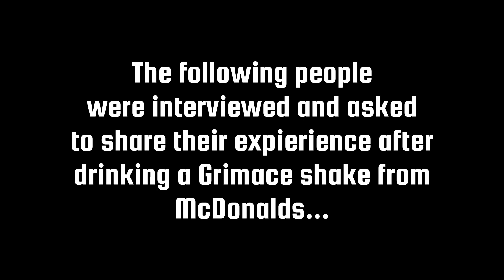The Grimace Shake Made Us Evil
there is no mercy

memesshortsfunnyyoutubeshortsYouTubePepsiASMRvlogreviewMcDonald'sgrimacelifecoolcuteamongusfeedfoodmukbanginterviewburgermrbeastcapybaraeatingdrinkingSpidermancomedytrendingviralsussuperfunny memesfood challengedank memesMemememe compilationFoodfoodiestreet foodMukbangkorean mukbangmukbang asmrasmr mukbangMcdonaldmcdonaldsmcdonald’sronald mcdonaldBurgercheeseburgerhamburger